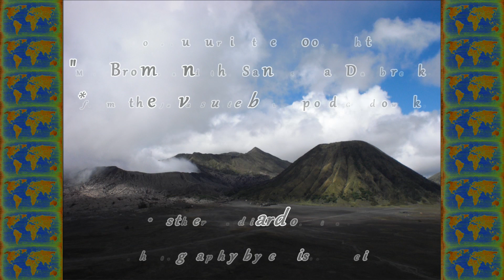Godowsky: Java Suite - Mount Bromo & the Sand Sea / Borobudur in Moonlight (Budiardjo) PRIVATE VIEW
For the genesis of Java Suite we have to go back to 1920. Godowsky was 50, at the height of his fame as a pianiast and a composer, and about to enter the most hectic decade of his life. He had recently made New York his base, he was married with four children and his hands were insured for one million dollars. The Nerw York Times has dubbed him 'a pianist for pianists' as Shelly is 'a poet for poets'. After a two year tour to exotic places such as Mexico, Japan, Hong Hong, Shanghai, Singapore and Java he started composing the first of his Phonoramas and naming them Java Suite.

1. Boro-Budur in the Moonlight (0:00)
2. Bromo Volcano and the Sand Sea (4:19)